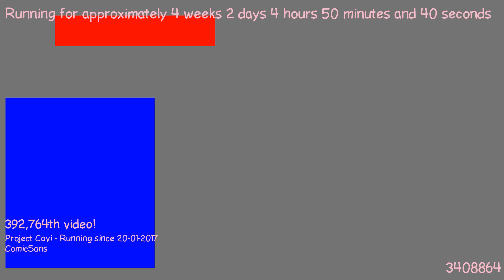1487559296 - Webdriver Cavi - H2